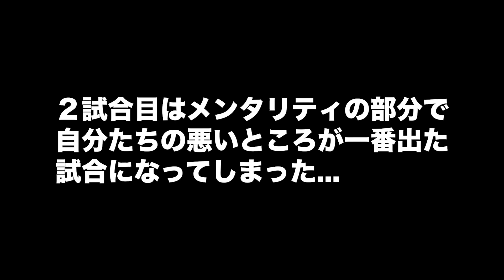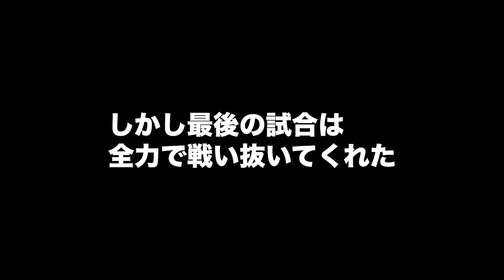【Vlog#10】フットサル県大会・バーモントカップ密着 〜プロサッカー指導者の1日〜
特別価格で販売中⏬
ジュニアサッカー指導の教科書　～プロサッカーコーチ10年間のすべて～

【無料】スポーツコーチ・教室(スクール)向けマーケティング講座をはじめます📝

U-12のフットサル県大会への挑戦Vlog！

第3弾！

本番当日の動画です！

前回の動画⏬
【Vlog#9】プロサッカー指導者の一週間〜フットサル県大会(バーモントカップ前の1週間〜

LINEでのご質問・ご相談はこちらから⏬

◆少年サッカー練習メニューのまとめ記事📝
目的別トレーニングプラン！

dalponteのアパレルライン「Relaxar（リラクシャー）」

フットサル指導の教科書　〜チームマネジメントのエッセンス&トレーニングプランまとめ〜

狩野 文哉(かのう ふみや)

プロフットボール指導者×インフルエンサー

JFA公認フットサルB級サッカーC級コーチ
SNSフォロワー総計4万人
イタリア(ローマ)フットサル短期留学経験有
イタリア・ペルージャ公認育成メソッド認定書取得
ディナモ・ザグレブ公認インディビジュアルコーチ（個人・パーソナルコーチ）認定書取得
バルサ式スペインサッカー指導者ライセンス「モニトール」取得
メンタルトレーナー資格受講中

◆指導実績
・DMCJOY(ライースU-12/フットサルU-18・U-23)監督
U-12サッカー登録1年目で選抜4名選出、6年生3名で県ベスト16(2019年度)
・2018年フットサル奈良県選抜監督
・2017年U-18フットサル奈良県選抜監督
・スペインビッグクラブアカデミー研修経験有
・元Fリーグ下部組織アシスタントコーチ
・400人以上の選手指導(現在150名指導中)
・初心者フットサルチームを社会人1部リーグまで昇格させる

夢は
「フットサルをメジャースポーツにすること」
「指導者を憧れの職業にすること」
「みんながストレスフリーで自由に幸せに生きられる世の中をつくること」

現在は、
☑︎奈良県１魅力あるクラブ・チームをつくること
☑︎フットサル×サッカーのクラブチームで結果を出してフットサルがサッカーに活きることを証明すること
☑︎コンテナカフェをつくること
を目標に取り組んでいます！